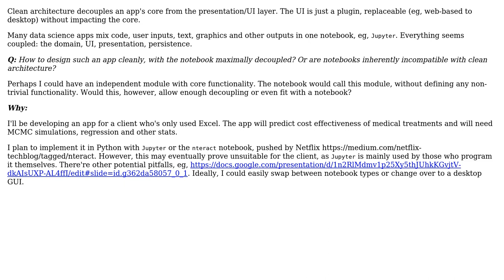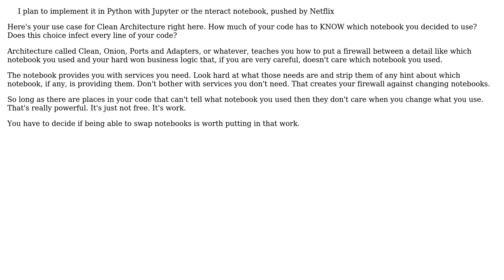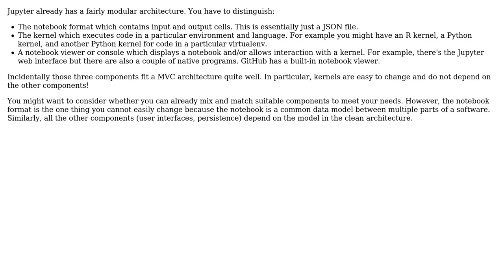Software Engineering: How compatible are data science notebooks with clean architecture?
With thanks & praise to God, and with thanks to the many people who have made this project possible! | Content (except music & images) licensed under CC BY-SA | Music | Images & others | With thanks to user schrodingcoder user candied_orange user amon and the Stack Exchange Network Trademarks are property of their respective owners. You are responsible for your own actions.